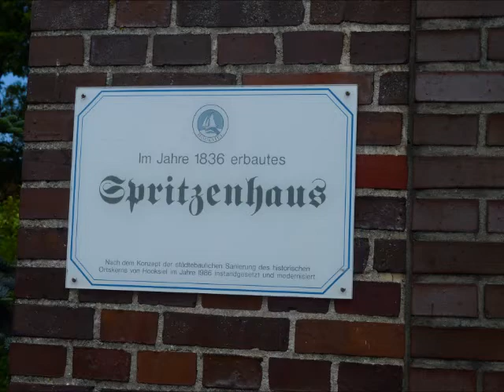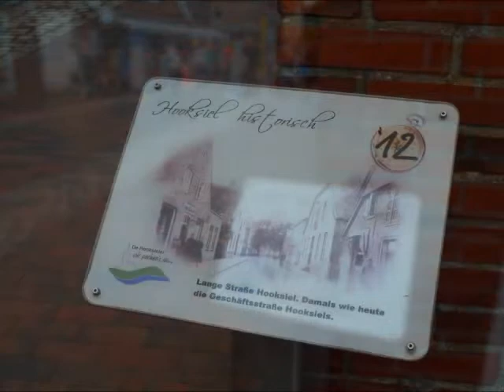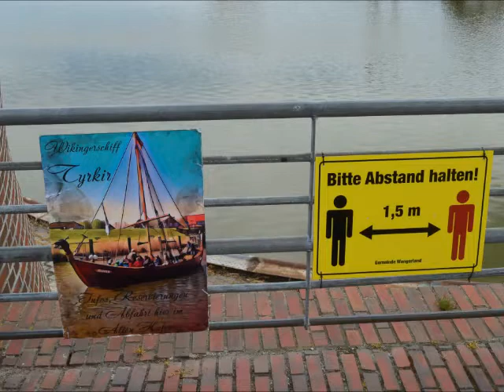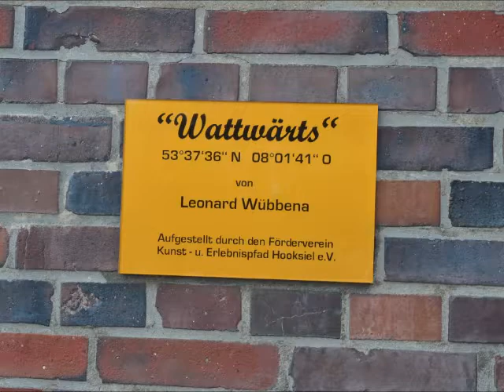Bummel durch Hooksiel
Bummel durch Hooksiel - Der Ortskern von Hooksiel weist zahlreiche historische Gebäude auf, von denen das auffälligste das ehemalige Rathaus und heutige Muschelmuseum ist. Das Gebäude diente in der Vergangenheit unter anderem als Schule und von 1986 bis 2011 als Künstlerhaus. Seit 2012 ist dort das Muschelmuseum untergebracht. Auf dem Dach befindet sich ein jahrhundertealter Zwiebelturm, der eine vergoldete Wetterfahne mit einem Luther-Schwan aus dem Jahre 1760 trägt. Der Turm ist ein Geschenk eines britischen Kapitäns, der sich auf diese Weise für die Reparatur seines Schiffes in einer Hooksieler Werft bedankte. In 2008 wurde der alte Zwiebelturm für 49.000 Euro durch einen originalgetreuen Nachbau ersetzt. Die Summe wurde dabei mehrheitlich durch private Spenden aufgebracht.

"Fischers Sohn will Meer" ist eine Bronzeskulpturen von Norbert Marten vor dem Künstlerhaus in Hooksiel, hergestellt im Wachsausschmelzverfahren im eigenen Atelier, gegossen in der Gießerei für Kunstguß Harms Oldenburg. Einweihung: 8. November 2015. Die Skulptur zeigt einen großen Fisch, der von einem Menschen mit Tauchermaske, Schwimmflossen und Schwimmring verfolgt wird. Das Paar wurde vom Förderverein Kunst- und Erlebnispfad Hooksiel e.V. initiiert und durch Sponsoren gefördert.